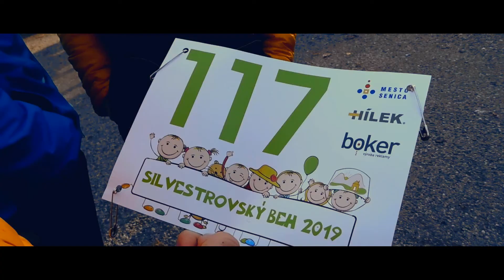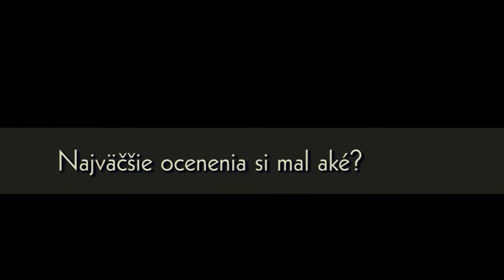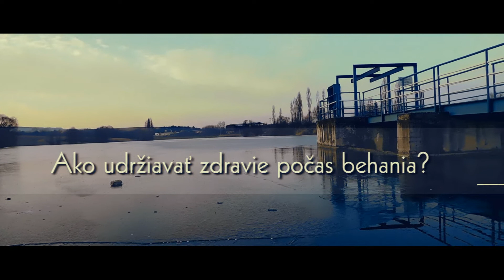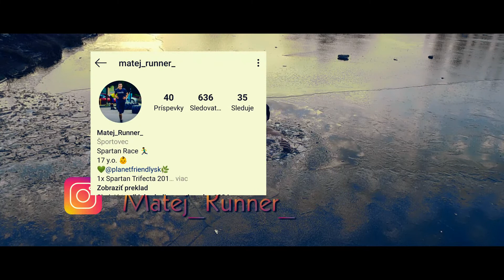Matej Runner sivakova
Koncoročná práca.
Odbor GDM
Autor filmu: Zuzana Siváková